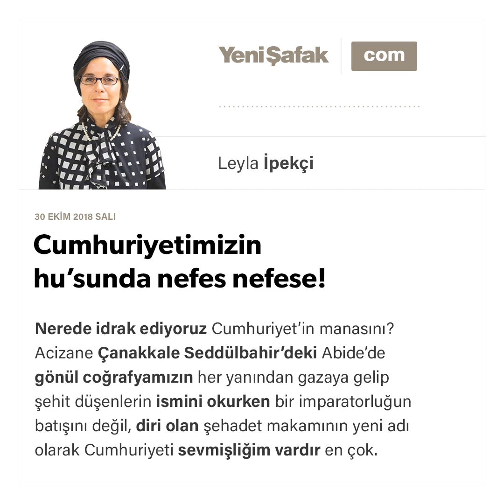Leyla İpekçi - Cumhuriyetimizin hu’sunda nefes nefese! - 30.10.2018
Nerede idrak ediyoruz Cumhuriyet’in manasını? Acizane Çanakkale Seddülbahir’deki Abide’de gönül coğrafyamızın her yanından gazaya gelip şehit düşenlerin ismini okurken bir imparatorluğun batışını değil, diri olan şehadet makamının yeni adı olarak Cumhuriyeti sevmişliğim vardır en çok.